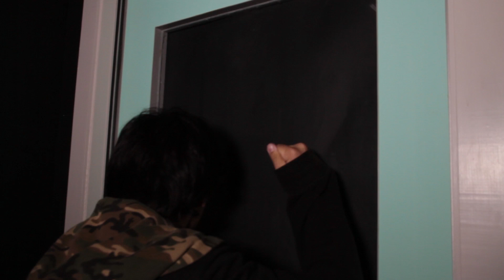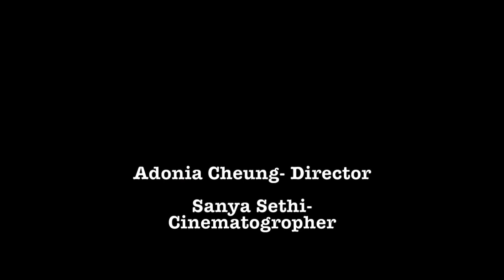Horror Film 2015- Wonder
Director- Adonia Cheung
Cinematographer- Sanya Sethi
Editor- Sneha Puri
Sound Designer- Samantha Johnson